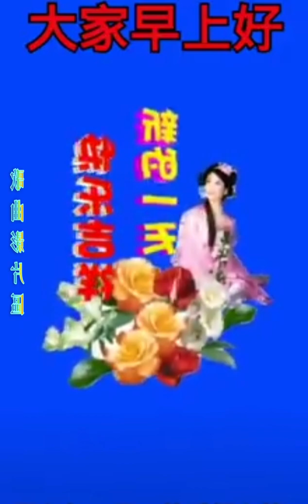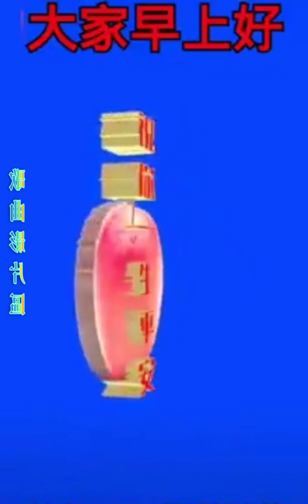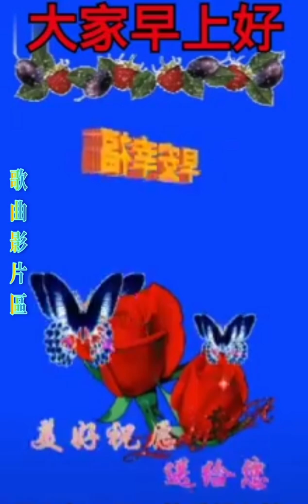大家早安愉快